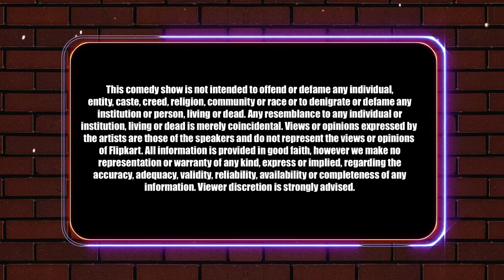हास्यकवि Bhuvan Mohini and Satyapal Landge | Sabse Funny Kaun? | Flipkart Video | Full Episode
Varun Sharma brings you Flipkart Video’s latest comedy show Sabse Funny Kaun? where India’s top funny comedians battle it out to make you laugh. Check out the first episode of the top new comedy video 2020 with Dr. Bhuvan Mohini and Satyapal Landge.
Nationally and internationally acclaimed ‘Hasya Kavi’ Bhuvan Mohini from Indore brings her unique mix of kavita and comedy to the stage. The soft-spoken, traditional Indian woman sure has quite a few fun tricks up her sleeve for audiences.
Challenging her is Mumbai’s Satyapal, a popular actor and stand-up comedian with 10 years of experience. He has also worked as a cartoon dubbing artist, and has a fun, quirky way of making audiences laugh.

Tune in to Flipkart Sabse Funny Kaun? quiz on the Flipkart App and also enjoy this Flipkart Video Originals comedy quiz now on YouTube!